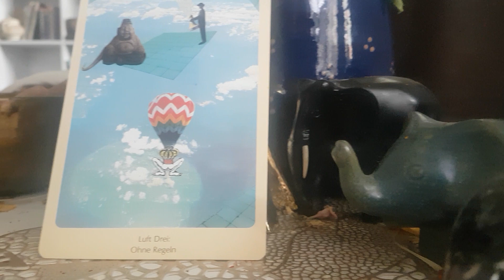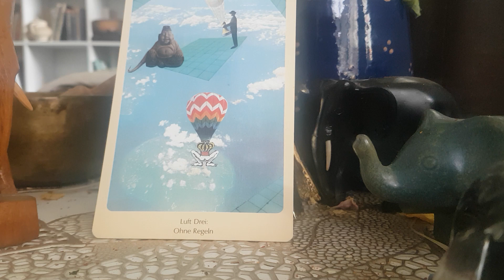Die buddhistische Tagesenergie zeitlos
Ohne Regeln